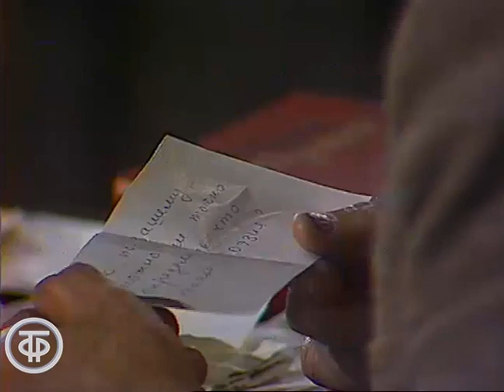Встречи в Концертной студии Останкино. Поэт Сергей Островой (1979)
Встречи в Концертной студии Останкино. Поэт Сергей Островой
Авторский вечер поэта Сергея Острового в Концертной студии "Останкино". Поэт читает свои стихи и отвечает на вопросы зрителей. Ведущая Анна Шилова.